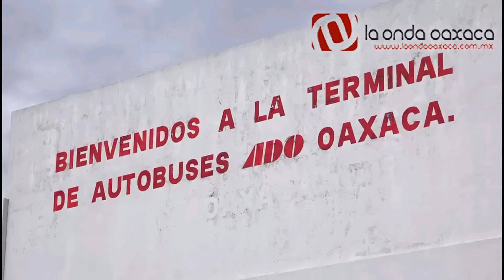Normalistas secuestran vehículos y toman terminal del ADO en Oaxaca